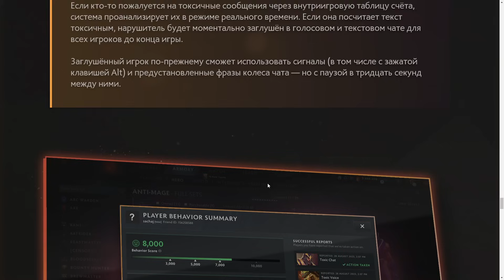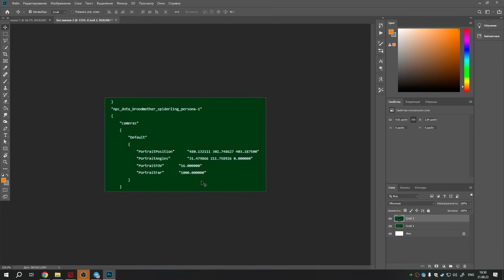Все ИНТЕРЕСТНЫЕ сливы из летнего обновления в ДОТА 2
Интересно действительно ли валв выпустят что то на петуха и венгу, или может быт ьвсе таки личность на бруду